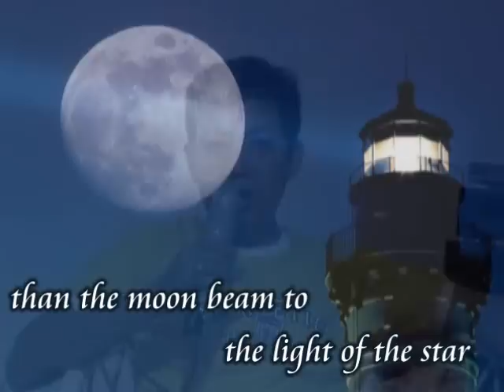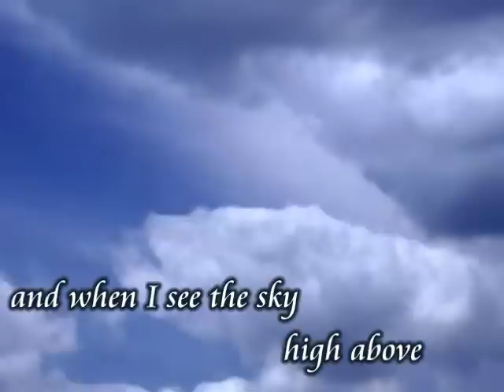You're closer to me